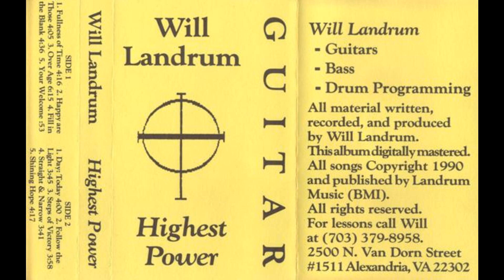Will Landrum - 09 - Straight & Narrow (1990)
Highest Power
1990 (no label)
Alexandria, Virginia, USA

Will Landrum – Guitars, bass, drum programming